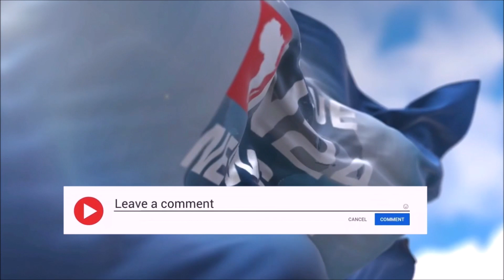Droit de réponse de Olivier AMAH à M. SPIEKER